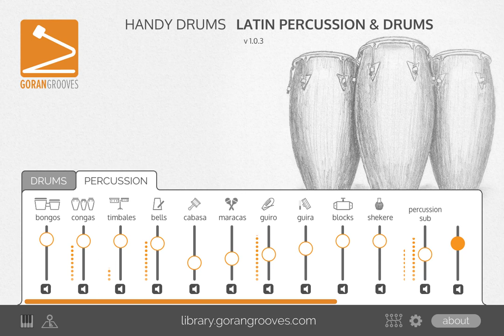Virtual Salsa with Handy Drums